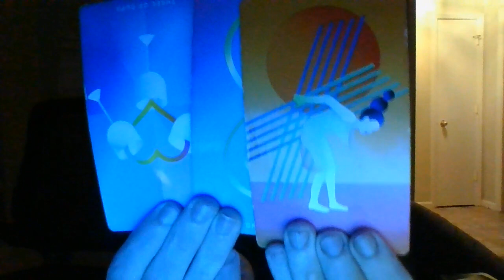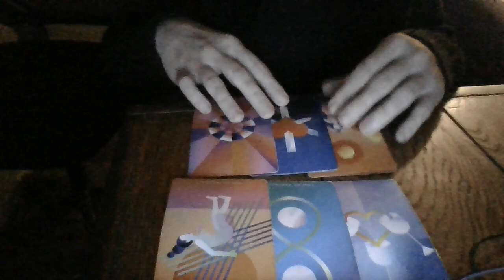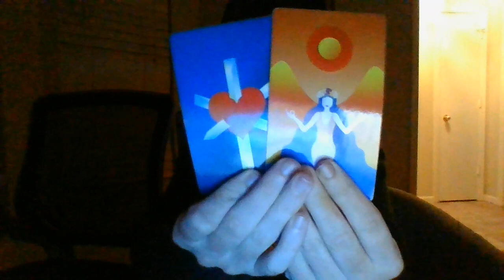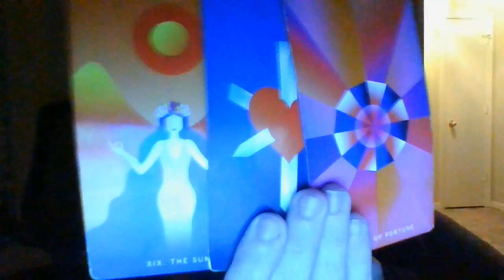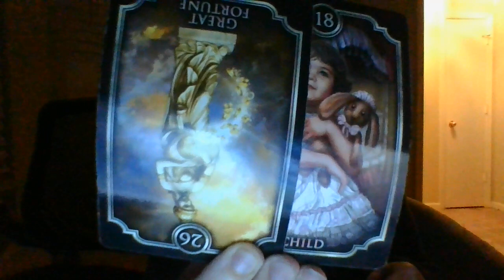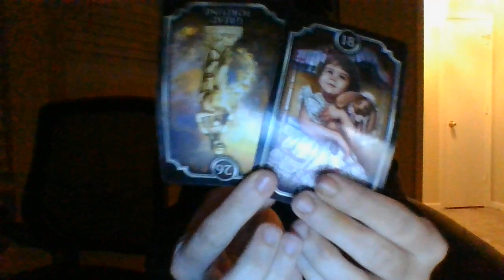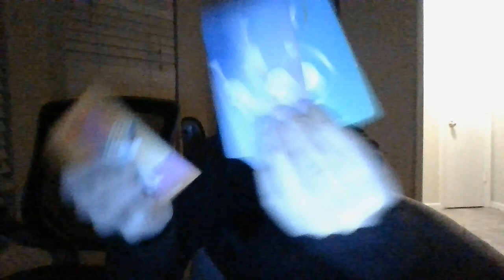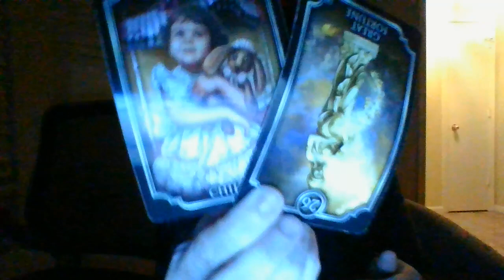OCT 22- THE SH*T'S ABOUT TO HIT THE FAN! SOMEONE HAS ALL THE EVIDENCE THEY NEED.NOW.CYCLES CHANGING!